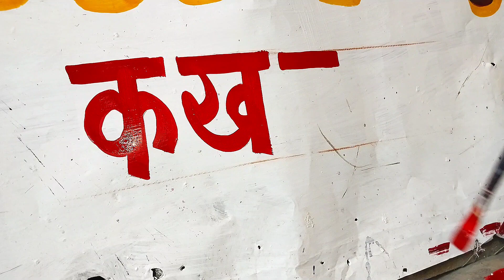क्या लिखते समय हाथ कपता है, hath nahin kapega, sirf 1 trick apnao, Indrajeet painter